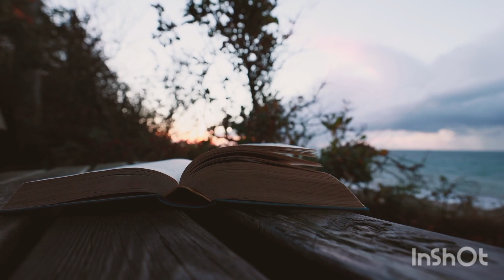Relaxing Music with Birds Singing - Beautiful Piano Music & Guitar Music by Soothing Relaxation ram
Relaxing music with birds singing by Peder B. Helland. Beautiful piano music & guitar  4k music ("Morning Whisper") that can be used for sleep, work, studying, reading, meditation, spas, yoga, massages or simply enjoyed as it is. Stream or download nature video music from Soothing Relaxation